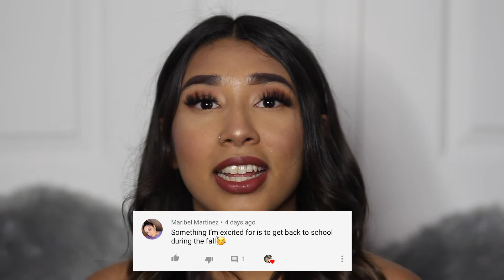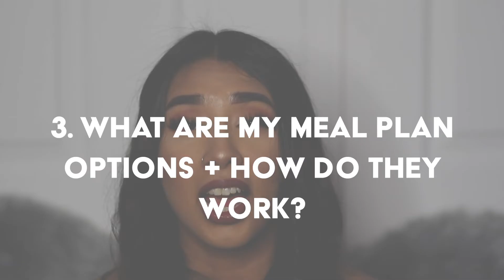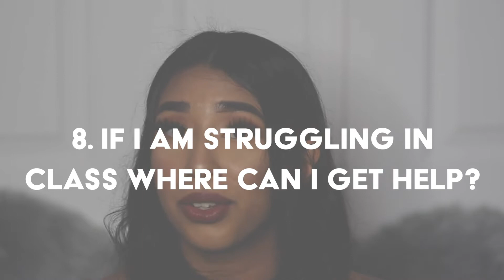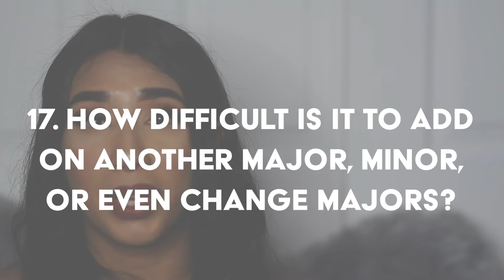All About ASU | 30 FAQ About ASU | Arizona State University | Barrett, The Honors College, First Gen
THUMBS UP if you learned something new!
COMMENT if you have any advice or suggestions for new content!

Hey freshman babies!
Here are the top 30 most FAQ I get about ASU compiled into one video. It is on the longer end but I have provided time stamps to make it easier to answer the questions you specifically have below. I am an upcoming Junior at Arizona State University, the W. P. Carey School of Business and Barrett, The Honors College. I thought it would be great to share all of the ASU must knows /questions I get asked a lot.

Your College Bestie offers many resources including a platform for you to connect with college students from different majors and schools, even Stanford! YCB also provides a scholarship portal, a blog featuring diverse student stories, a free resume dropbox, and much more. If you haven't already, I highly recommend checking out the free website.

As a first-generation college student, I understand the struggle of finding high-quality, free resources to stay motivated and navigate college successfully for the first time. This platform offers authentic and free resources to help you during college and beyond.

TIME STAMPS + Web links:
1. Why did you choose ASU?  00:40
2. Is ASU a party school? 01:03
3. What are my meal plan options + how do they work? 01:54
4. What is the school spirit like? 04:28
5. Where + when should I get my text books? 05:32
6. What are some popular study spots? 7:35
7. What to expect when living on campus? 10:36
8. If I am struggling in class where can I get help? 12:33
9. Is it mandatory to live on campus? 13:33
10. How easy is it to navigate campus? 14:04
11. Favorite spot on campus? 16:57
12. How big are the classes? 17:31
13. Can I join clubs on campus? 17:59
14. Do you feel there’s a good support / transition program for freshman students? 18:42
15. Do I have to pay for parking + would you recommend bringing mine? 19:36
16. What is greek life like? 20:47
17. How difficult is it to add on another major, minor, or even change majors? 29:15
18. Does ASU offer scholarships? 31:31
19. I have fees on my account, what are these for? 32:14
20. What are the study abroad opportunities? 33:01
21. What was your experience living on campus? 33:34
22. Do you have any resources for international students on campus? 34:16
23. What sort of campus events does the school put on? 34:43
24. Public transportation near campus? 35:15
25. Are there any school traditions? 35:43
26. Are the professors accessible outside of class? 36:45
27. Resources for first-generation students? 37:19
28. How rigorous is the honors program?  37:50
29. Do you recommend the honors program? 38:26
30. What advice would you give your freshman self? 40:36